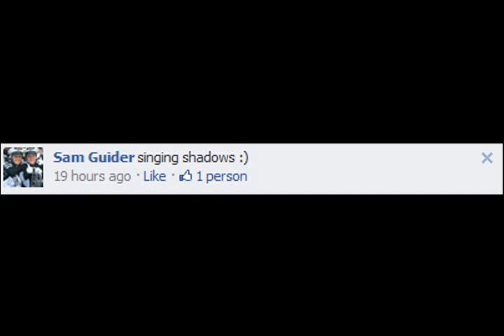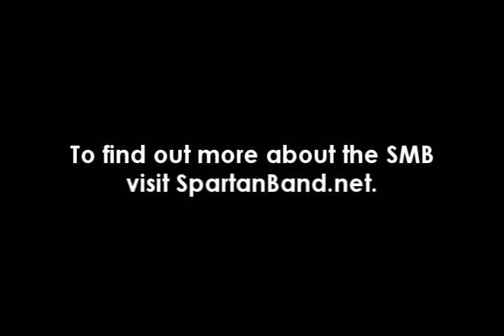Traditions of the Spartan Marching Band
Taylor Benson, Michigan State junior and member of the Spartan Marching Band, shares her thoughts and talks to band members about their favorite SMB tradition.